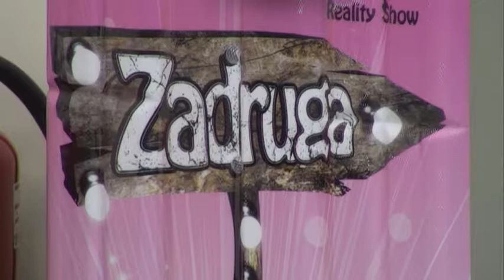Zadruga 2 - Luna se svađa sa Matorom - 10.11.2018.